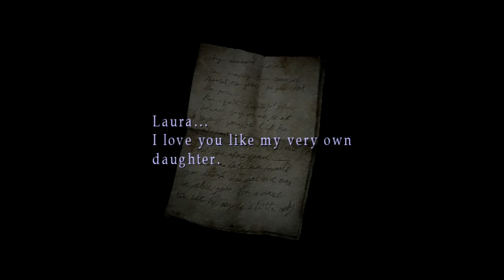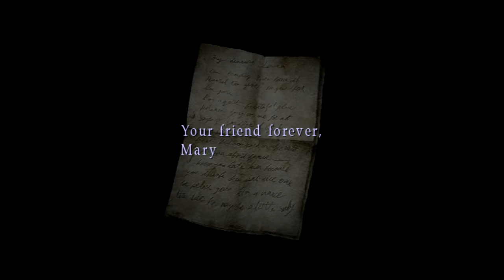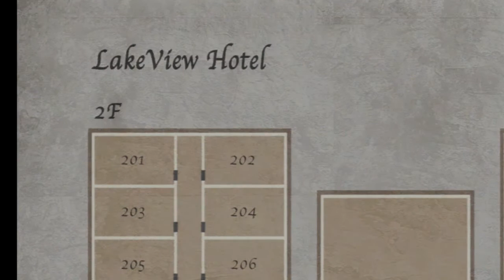Silent Hill 2 - Part 22 - Hotel Lake Toluca - Frantic Frights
The Abyss glitch takes another victim!

Follow Frantic Chaps on Facebook and Twitter.